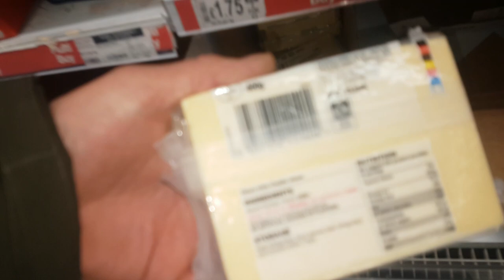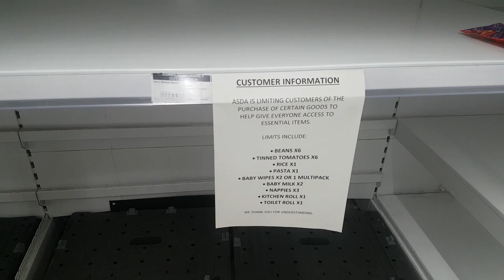Corona panic buyers empty Asda supermarket of food in Brighton UK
On Wednesday 18th March queues formed by panic buyers at 6am outside Brighton marina Asda supermarket due to the corona virus Covid19 rumours of an impending social lockdown. Within minutes the shelves were emptied of food. This film documents the aftermath of what's left.